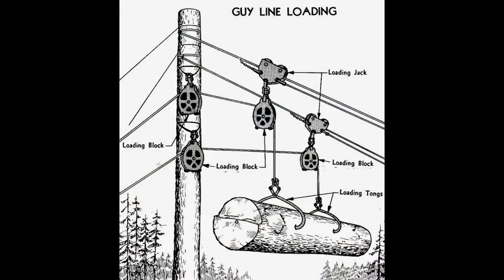Guy Line Log Loading on the Bear Creek Railroad (2"-scale)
During the steam days at the DMC club layout in Zurich (switzerland), We set up a spare tree with a guy line loading system to show how logs were load onto railroad cars in the great times of american logging.

The steam winch, powered by a 5BI engine (PM research), is mounted on my Shay and is built with a single drum, operated with friction clutch and band brake, and a gypsy head.

More about my Bear Creek Railroad, the Shay locomotive and my other 2"-scale related model railroad is shown on my